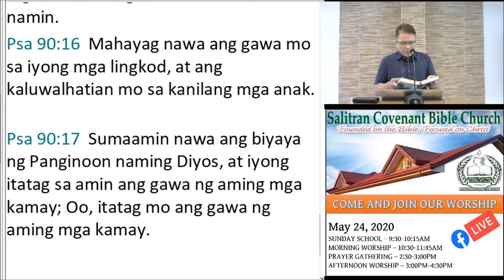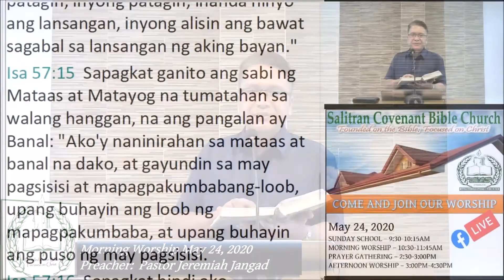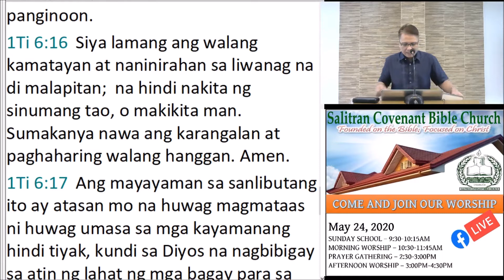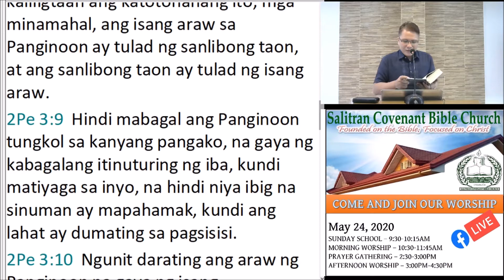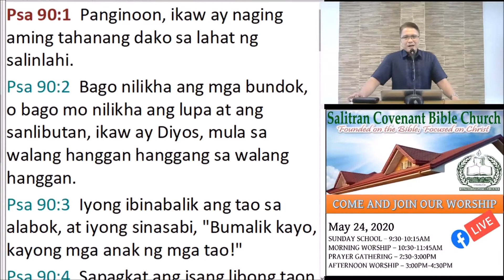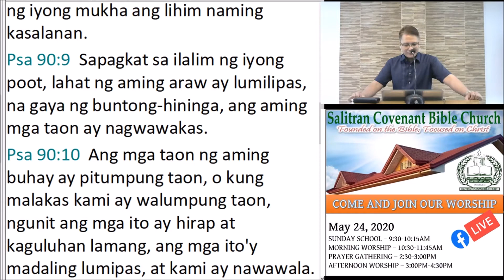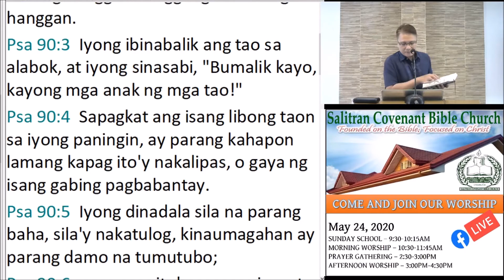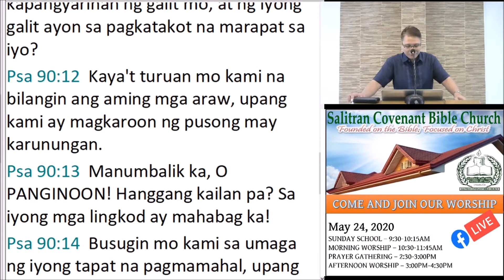Ang Diyos ay walang-hanggan, ang tao ay may kamatayan (24-May-2020 Ptr Jeremiah)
Morning Sermon
Title: God's Eternality and Man's Mortality
Youtube: Ang Diyos ay walang-hanggan, ang tao ay may kamatayan (24-May-2020 Ptr Jeremiah)
Sermon Series: Topical sermons

Scripture Reading: Proverbs 4

Sermon Notes:
The oldest psalm in the bible written by Moses

1. The Eternality of God vv. 1-3
- He lives forever - Isaiah 57:15, De 33:27, Psalm 93:2
- He has no beginning & end (Gen 1:1)
- He alone has this attribute (1 Tim 6:16)
- He is outside time (Heb 13:8) - Eternal Today - He operates in time but He is not bound in time

Application: God is never delayed in answering our prayers. God is always on time. 2 Peter 3:7-8
Challenge: Let's not accuse God of not answering our prayers.

- God sustains our existence v. 1
- God gives eternal life for those who trust in Him.

2. The Mortality of Man
- God is the disposer of life v. 3
- God assigns the length of our lives
- God is the God of death - men die because of sin (Rom 5:12)
- death was an intrusion to life as a consequence of sin

Application:
- Let's not presume of our future - life is short vv. 5-6, Luke 12:16-21, James 4:14
- Let's number our days, and exhibit wisdom v. 12, Heb 9:27,
- Let's count our days by making them count for God.
- Let's come to the Lord for His grace and favor which can only be found in Christ - 2 Corinthians 5:18, John 10:27-28